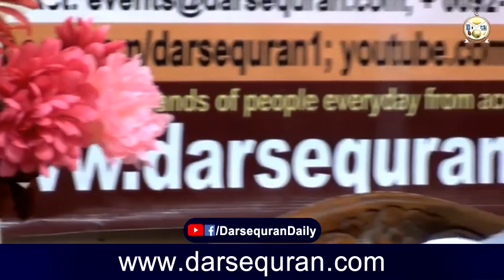Mufti Saad Pracha Sahab "Ashrah Zilhajjah k Rozay"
Mufti Saad Pracha Sahab
"Ashrah Zilhajjah k Rozay"
مفتی سعد پراچہ صاحب
‘‘عشرہ ذی الحجہ کے روزے’’